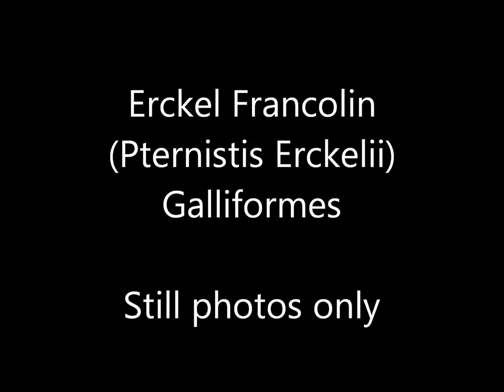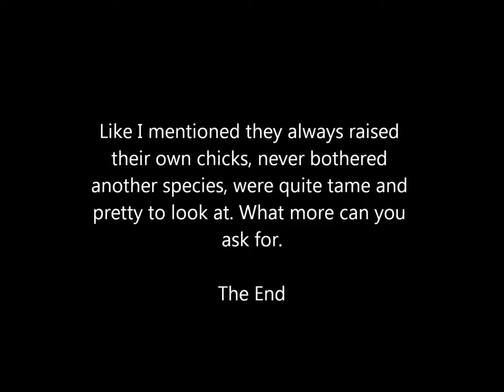Erckel Francolin (Pternistis Erckelii) Still photos only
Some of the pheasants and Francolins I kept over the years at Romansacres aviary in Indiana.